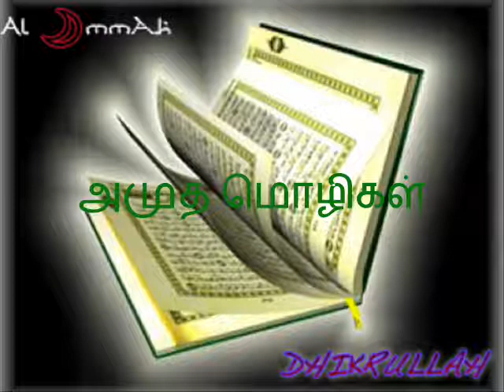islamiya sinthanai 16 05 12